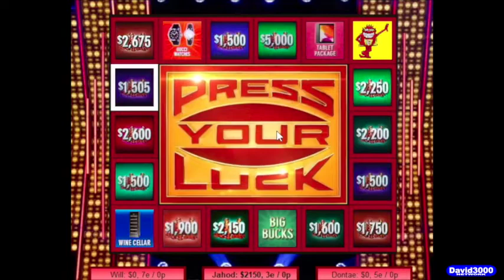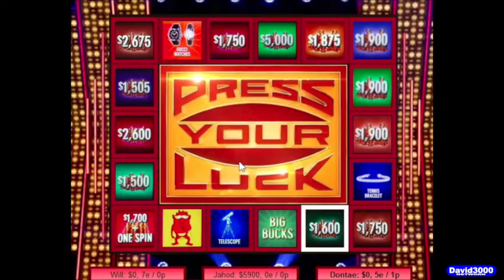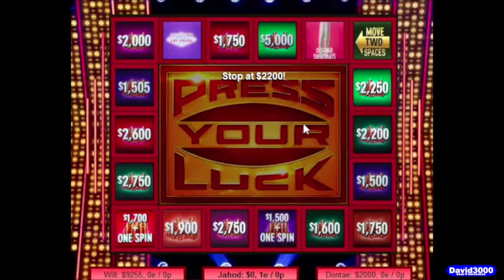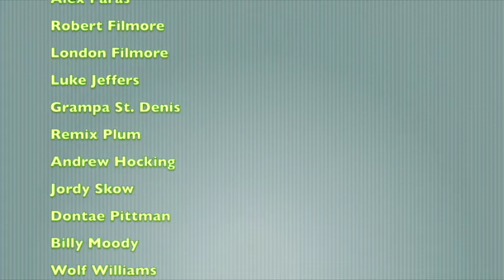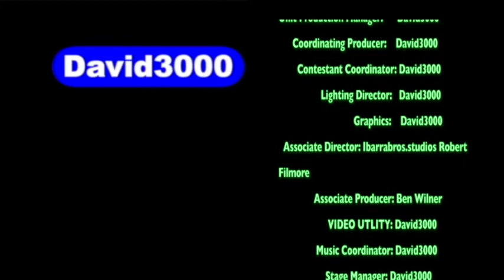Press Your Luck Season 3 Episode 12 Division Finals #2! (December 5th, 2022)